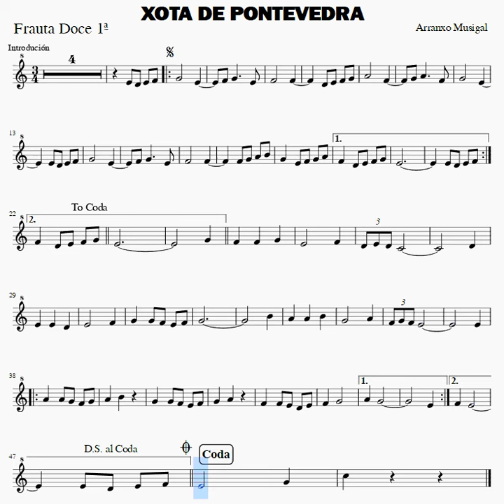02 XotaPontevedra, PARTITURAFrauta1ª